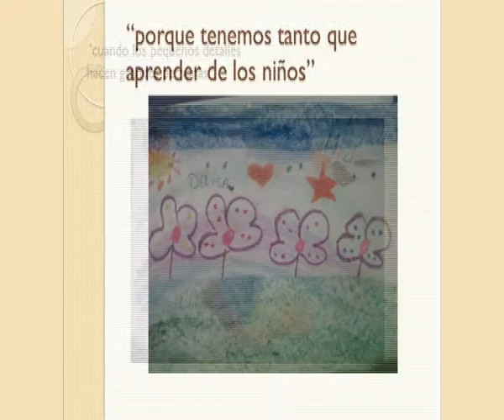Trabajando el Barro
Programa MUS-E en el CEIP García Morente de Madrid con alumnos de 2º de primaria